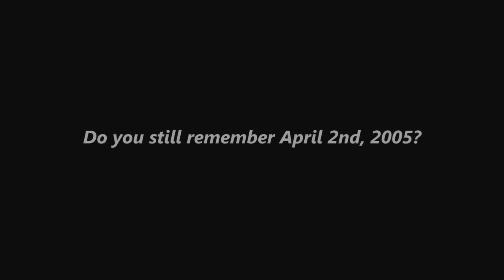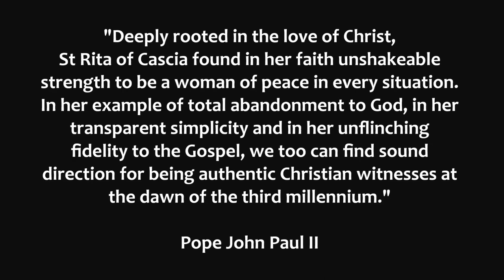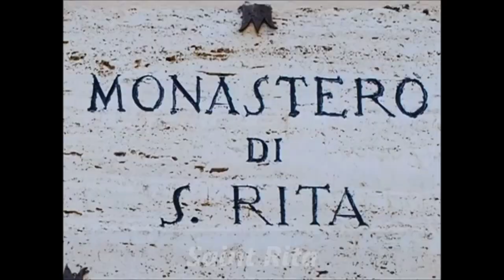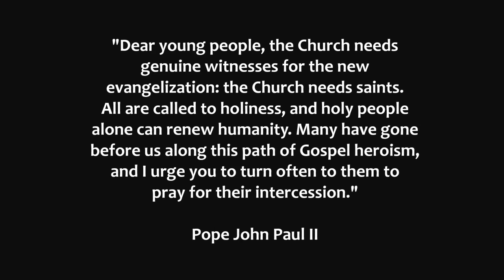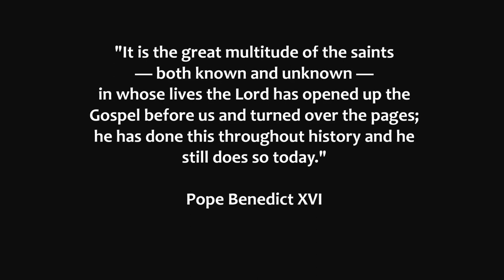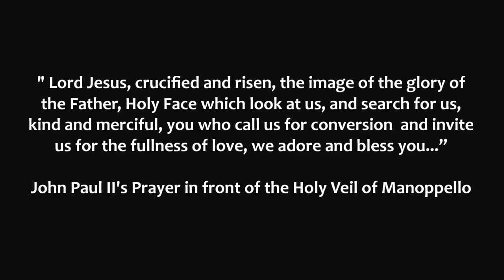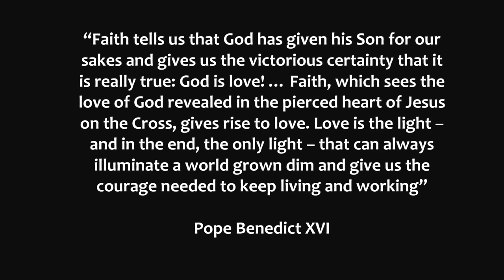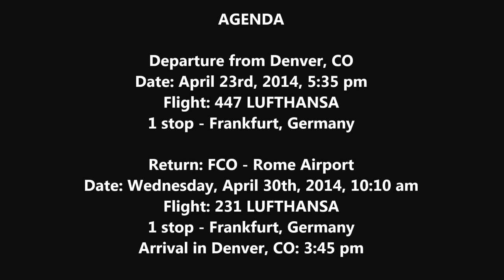NCW CO - Canonization of Pope John Paul II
Proposal of Itinerary for Pilgrimage